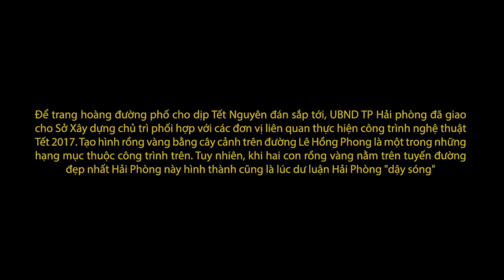RỒNG PIKACHU HẢI PHÒNG 60 TỶ